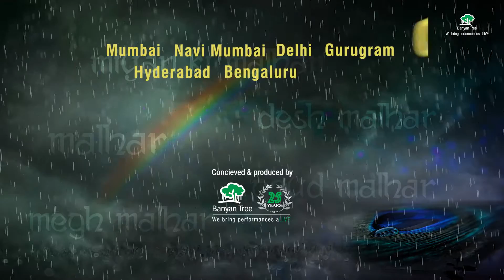Barkha Ritu | Monsoon Music Festival | Coming Soon | Banyan Tree Events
The time for the 21st Edition of Barkha Ritu - our annual Monsoon Music Festival - has arrived, as we soak ourselves in the delights of the torrential rains across the country.

Travelling to 10 Cities this year, and featuring over 50 accomplished artists,  the festival shall be a grand celebration of the magic of both - music and nature.

Coming To Your City Soon.